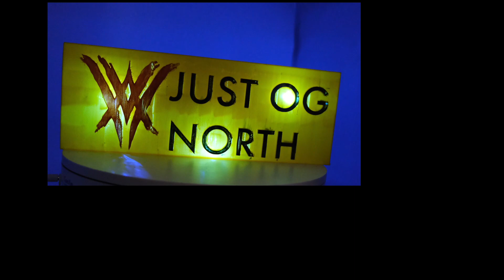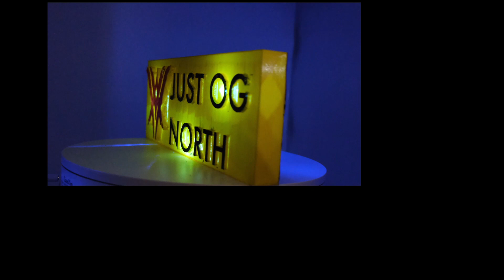3D PRINTED NAMEPLATE WITH LEDs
I just wanted to see how this would turn out and had to slap a few LEDs in it for grins.